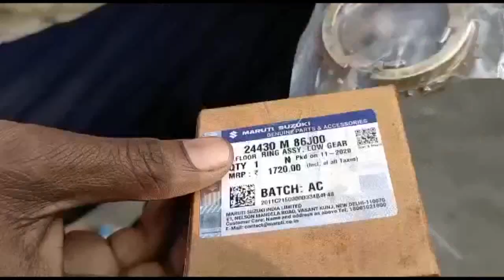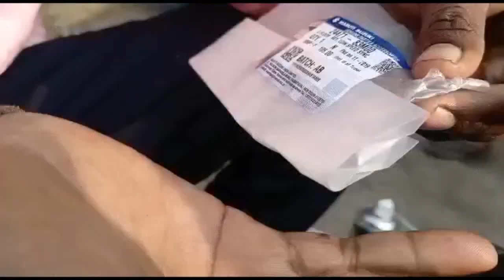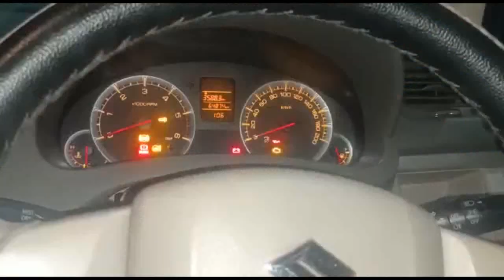Maruti Suzuki Ertiga Gear Shifting Problem मारुति सुजुकी अर्टिगा गियर शिफ्टिंग प्रॉब्लम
Maruti Suzuki Ertiga second gear shifting problem & synchronizer ring replace